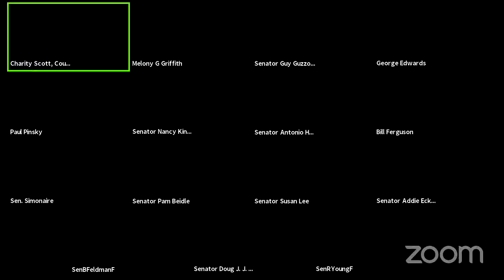EXN Committee Session, 2/1/2021 #1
Executive Nominations Committee streaming session for Monday, February 1, 2021 @ 5:00 PM